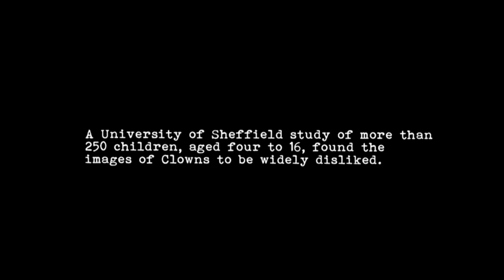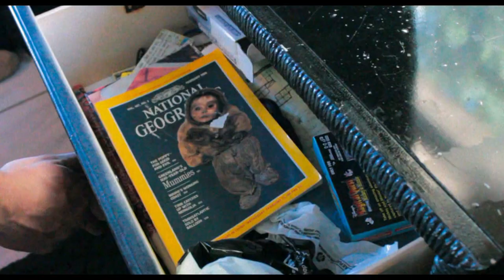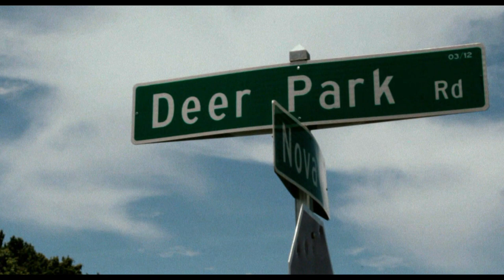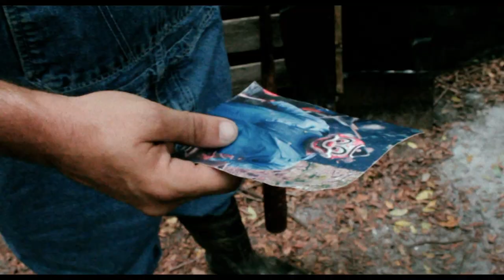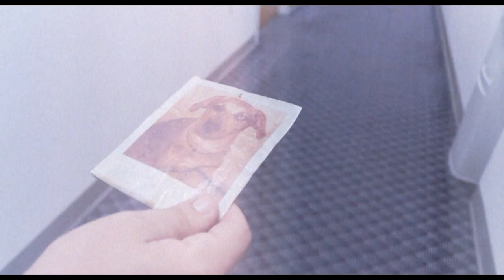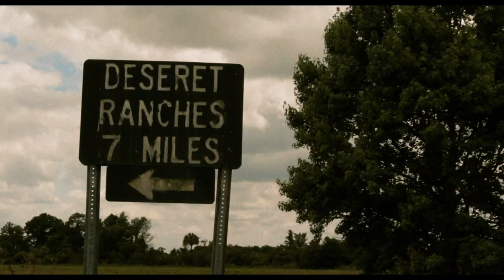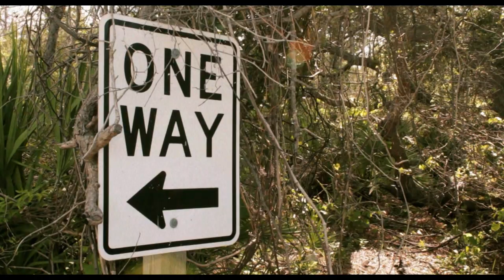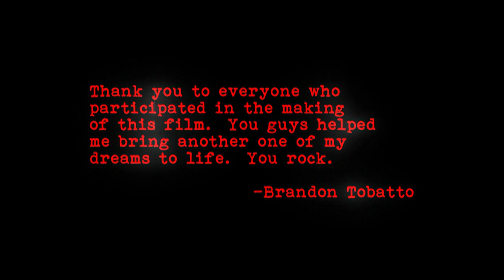Loon (2015) FULL MOVIE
A film by Brandon Tobatto.
Presented by Tobatto Entertainment Industries & Radley Records and produced by Decomposing Pictures.

Starring: Trevor Moates / Tara Moates / Ryan Gray / John Nieman / Jadyne Dimond / Michael Lester / Kyle Clark / Anne Tuck / Kerissa Porter / Randy Porter / etc.

Executive Producers: Brandon Tobatto / Jason Harlow / Kelcey Coe